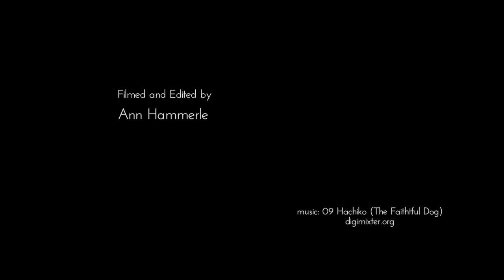Little Foxes of Sandgate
This little family of foxes is living and growing and playing in the Sandgate forest.